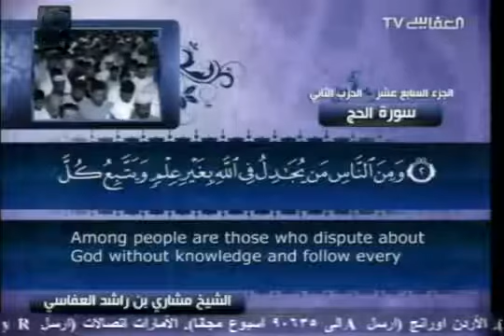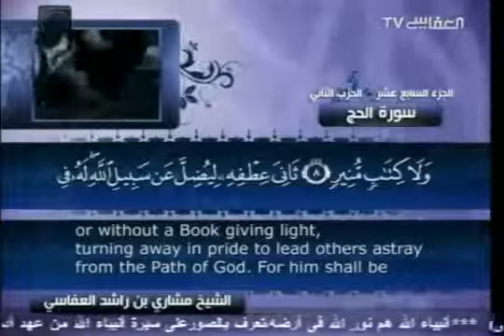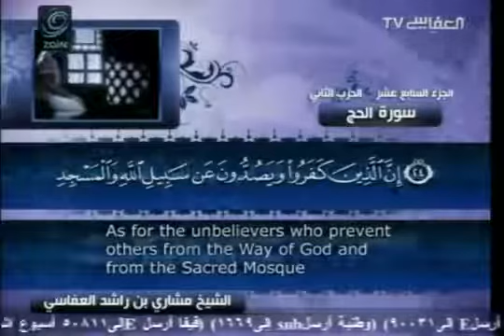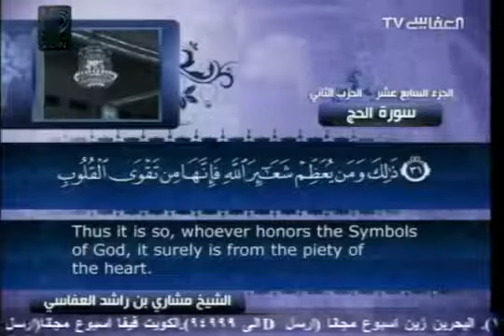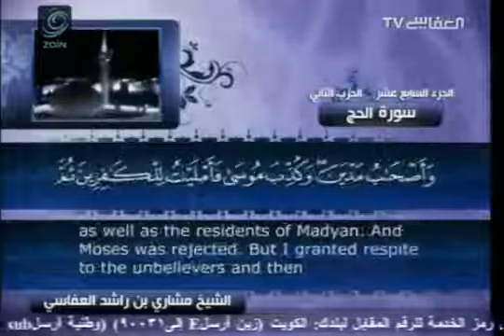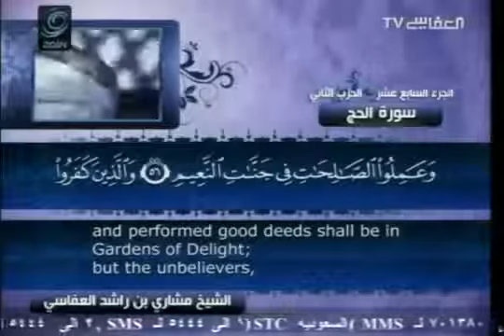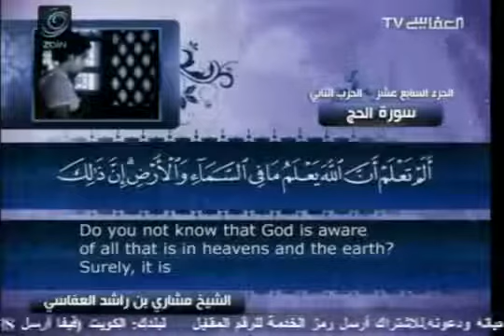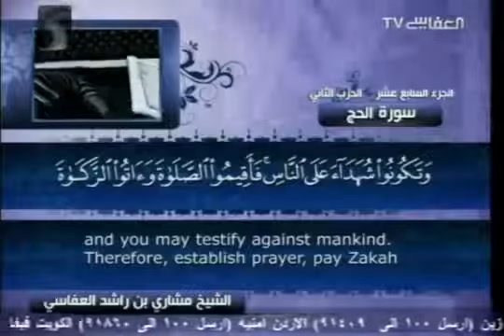22 سورة الحج مشاري العفاسي